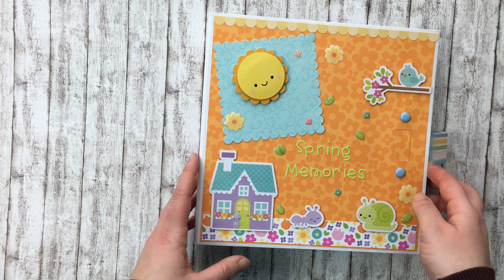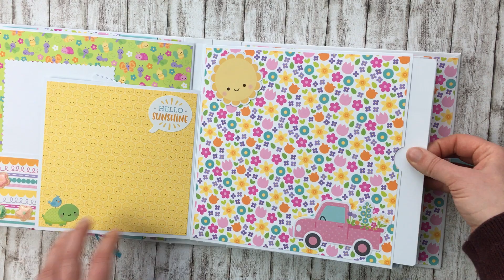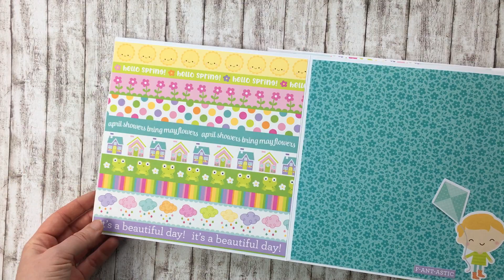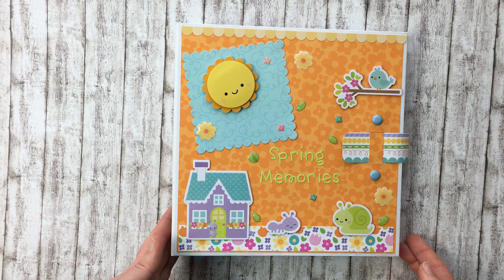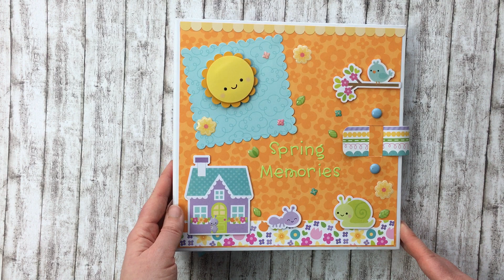Frühlings- Minialbum 8x8" Doodlebug Simply Spring - Scrapbook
für alle die das Tutorial evtl nicht interessiert hat bzw sich vielleicht lieber einfach nur die Alben anschauen möchte, wollte ich euch gern noch eben das komplette Album einmal schnell zeigen :-)